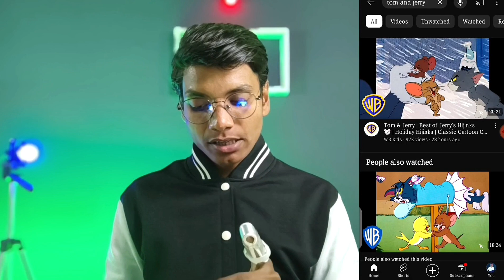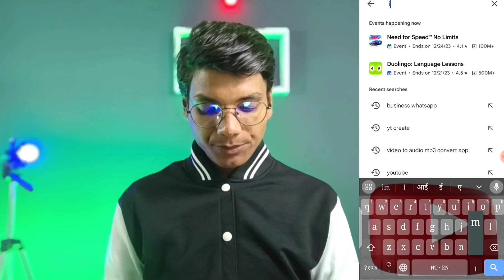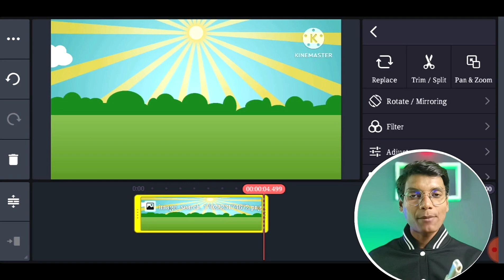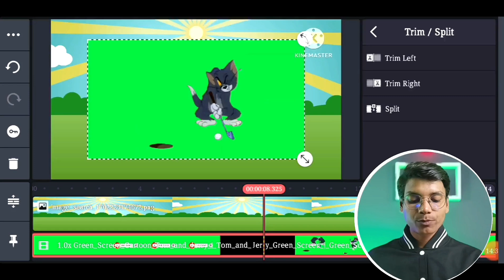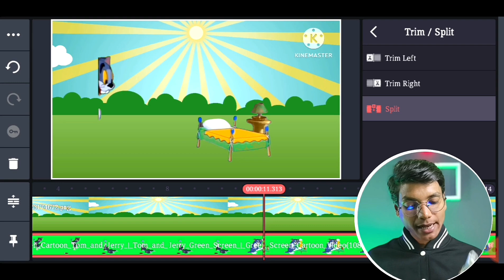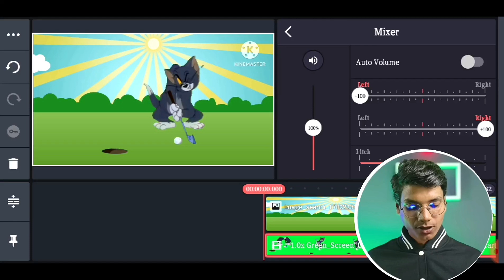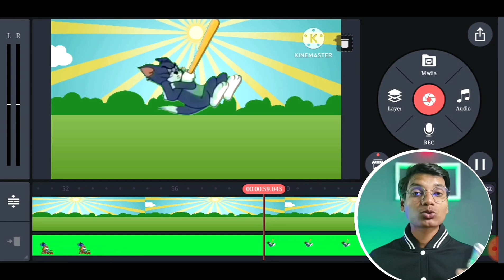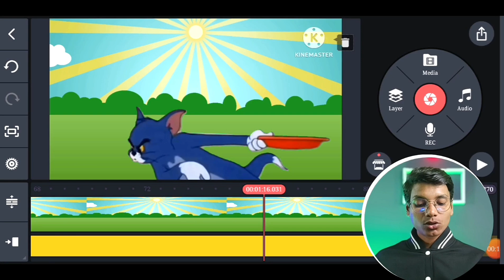Tom And Jerry Cartoon Kaise Banaye | Cartoon Video Kaise Banaye | How To Make Cartoon Video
Tom and Jerry cartoon kaise banaye
Tom and Jerry cartoon kaise banaye mobile se
how to make cartoon video in Hindi
mobile se tom and Jerry cartoon kaise banaye
kine master se cartoon kaise banaye
kine master se tom and Jerry cartoon kaise banaye
copy paste video upload on YouTube
Tom and Jerry cartoon youtube par kaise upload kare
Tom and Jerry cartoon re-upload karke paisa kaise kamaye
how to upload tom and jerry on YouTube without copyright
how to upload tom and jerry without copyright
mobile se cartoon kaise banaye
mobile se cartoon kaise bnaen
mobile se cartoon video kaise banen
how to make cartoon video in mobile 2024
mobile se cartoon video kaise bnate hai
cartoon video kaise banate hai mobile se
cartoon story kaise banaye mobile se
mobile se cartoon story kaise banaye 2023
cartoon video mobile se kaise banate Hain
how to make animated video in mobile
animated video kaise banaye mobile se
cartoon video apne mobile se kaise banaye
how to make animation video in Hindi 2024
how to make animation video in mobile
animal cartoon kaise banaye
animal cartoon video kaise banaye 2023
mobile se animal cartoon video kaise banaye
how to make animal cartoon in mobile
2d animation kaise banaye
2d animation kaise banaye mobile se
mobile se 2d animation kaise banaye
how to make 2d animation in mobile
Tom and Jerry cartoon kaise banate Hain
Tom and Jerry cartoon kaise banen 2024
[Ritik Oberoi from Aurangabad Bihar india]